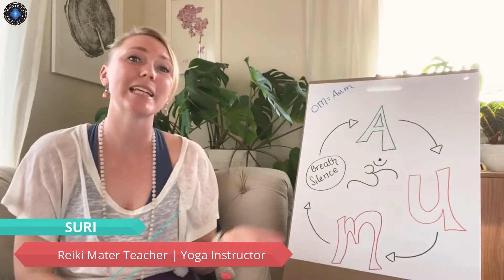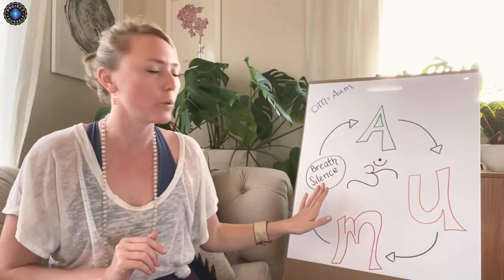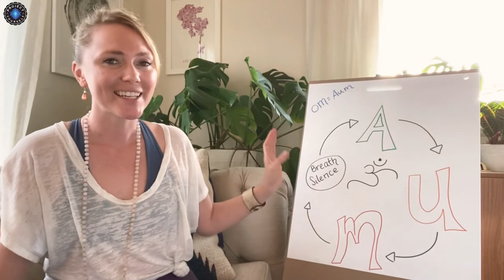What Does OM Mean?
OM the Sound that Sustains the Universe.
The mantra OM (Auṃ) represents the substratum of creative sound that sustains the Universe.